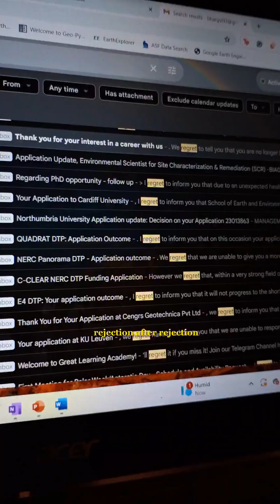It's finally happening 🌍💖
After countless sleepless nights, tears, and moments of doubt, I'm about to start my new journey next month. This feels like a dream I'm afraid to wake up from. Still pinching myself!!

The road here? Far from smooth. Rejections piled up. Funding worries? Oh yeah. And don't even get me started on the whole 'shouldn't you be settling down?' thing. But I wasn't just ready to live that life.

Last few years broke me in ways I'm still trying to understand. Lost my sense of home, faith, and the whole shebang. But you know what they say - when life hits you hard, hit back harder! It's strange how clarity can come from pain and mistakes. I've learned that being there for yourself when no one else can stand around is the hardest, yet most important thing.

I'm still learning, healing, and believing that good things take time. It might take a little bit longer for some! But just be there for yourself I'd say.

I'm happy, terrified, and grateful all at once. For now it feels like sets of mixed emotions. Moving to a different country. Like a dream??? Yesss!!! But leaving all my friends and family that's for sure is not easy,It's a bittersweet symphony but I do believe that I'd find good people all around.

Stay curious, stay kind, and never stop believing in yourself (the magic you've)🪄

Super excited for this new PhD era and looking forward to bring you guys along with me on this journey! 🫶

Tc everyone! I mean it ⚘️

PS had to start w this pursuitofhappiness soundtrack.

You got a dream? You gotta protect it.. 🏀🏃🏻‍♀️